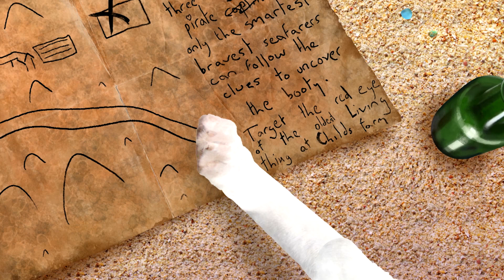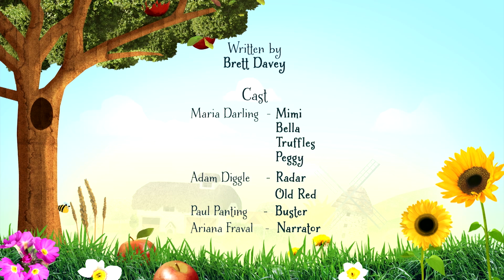Childs Farm Cartoon - The Pirate Treasure Hunt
Radar, Bella, Peggy and Truffles go on a pirate hunt for Buster's treasure!